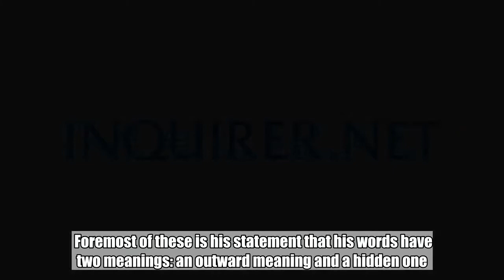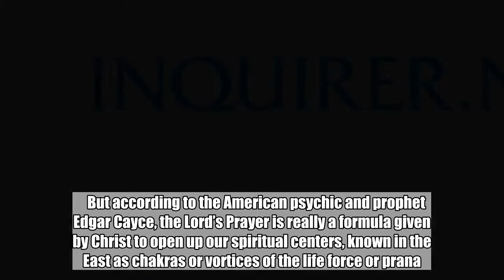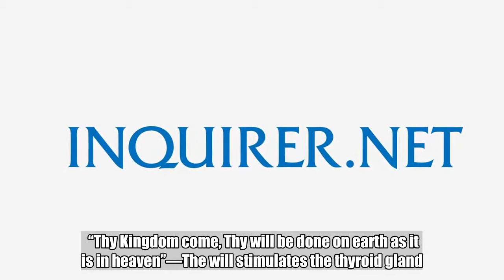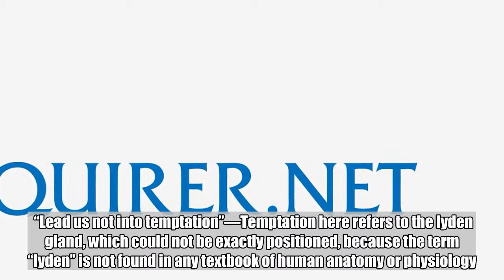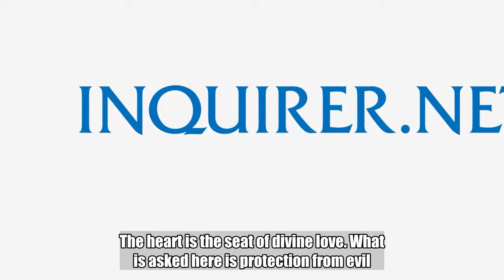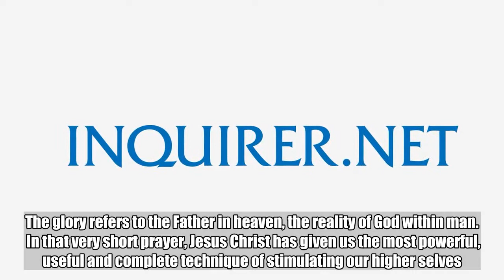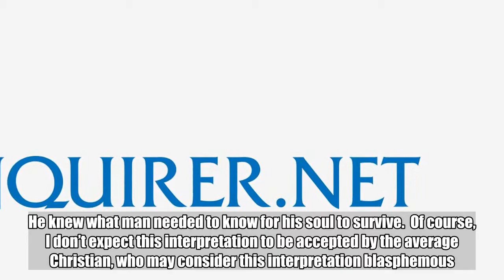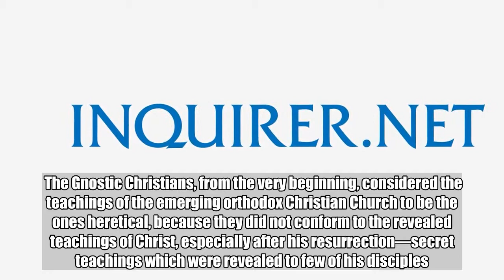Are there hidden meanings in the Lord’s Prayer?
Many intriguing and thought-provoking statements that Jesus was reported to have said have intrigued me.  Foremost of these is his statement that his words have two meanings: an outward meaning and a hidden one.  This is how Matthew put it in his gospel: “To you it has been given to know the secrets of the kingdom of heaven, but to them it has not been given… The reason I speak to them in parables is that seeing they do not perceive and hearing they do not listen, nor do they understand.” (Matthew 13: 10-13). ADVERTISEMENT   If Christ’s words have a double meaning, why is it that the Christian church officials never explain these two meanings? How do these priests and apologists know that their interpretation is the only correct one? Did Jesus Christ whisper in their ears the correct meaning of his words?   According to mathematician and mystic P.D. Ouspensky, in his classic book, “A New Model of the Universe,” the Christian gospel cannot be understood, no matter how intelligent a person is, unless he has the key to its understanding. And that key, he said, is esoteric knowledge.  Just to give you an example, let’s take a look at the Lord’s Prayer. According to conventional interpretation, Christ taught us how to ask God for our daily sustenance and to forgive our enemies.    But according to the American psychic and prophet Edgar Cayce, the Lord’s Prayer is really a formula given by Christ to open up our spiritual centers, known in the East as chakras or vortices of the life force or prana.  Each phrase or sentence of the Lord’s Prayer refers to a particular chakra. Once these chakra are “opened,” then we will truly enter the “kingdom of heaven,” which, according to Jesus Christ, is within each of us.  Cayce’s interpretation of the Lord’s Prayer is given below, line by line. Considering that Jesus Christ was a master of esoteric sciences, which He studied during His so-called “lost years,” it is not unlikely that the Lord’s Prayer should contain a hidden meaning understandable only to His disciples.  “Our Father which art in heaven”—The Father refers to the pituitary gland. The pituitary is the spiritual or psychic center from which the “father within” emanates. ADVERTISEMENT    “Hallowed be Thy Name”—The Name resides in the pineal gland, sometimes known as the “third eye.” This refers to the power of the Christ Spirit within man, the name which is above every other name, and emanates from the pineal gland.  “Thy Kingdom come, Thy will be done on earth as it is in heaven”—The will stimulates the thyroid gland. Not until God’s will becomes our will, until we recognize the cosmic law which says “as above so below,” will God’s kingdom come for us.  “Give us this day our daily bread”—Bread is strength and refers to the gonads or the ual region of the man’s body. The gonads are the center of the life-giving force, according to Cayce.  “And forgive us our debts, as we forgive our debtors”—This refers to the solar plexus, the seat of the balancing